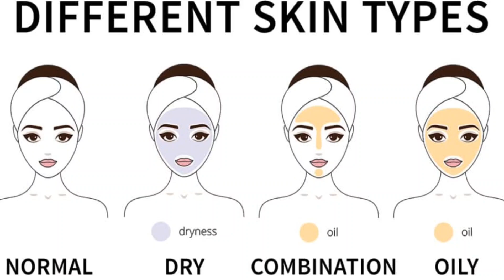Ahaskin Ayurvedic Brightening Facewash full review in Hindi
pimples removal
pimples ke daag kaise hataye
pimples removal cream
pimples and blackheads
pimples removal on face at home
malayalam
pimples removal on face at home in
tamil
pimples treatment
pimples cream
pimples kaise hataye
 jhuriyan khatam karne ka tarika
ihuriyan ka ilaj
jhuriyan
ihuriyan kaise hataye
jhuriyan hatane ki cream
ihuriyan kaise khatam kare
jhuriyan hatane ka tarika
jhuriyan dur karne ke upay
jhuriyan khatam karne ki cream
jhuriyan khatam karne wali cream
pimple ke daag hatane ke upay
pimple pores treatment
pimple removal journey
pimple dr manoj das
pimples removal
pimple ke iye patanjali product
pimples removal cream
pimpom lifestyle
pimple popper blackhead
dark spots on face removal
dark spot remover creamn
dark spot remover patanjali
dark spots on face removal creamn
dark spots on face removal at home
dark spot remover cream patanjali
dark spots
dark spot remover
dark spot remover home remedy
dark spot remover cream malayalam
pimples removal
pimples removal cream
pimples cream
tamil
pimples and blackheads
malayalam
pimples removal patanjali
pimples treatment
 acnestar cream
acnestar gel
acnestar soap
acne treatment
acnestar face wash
acnes face nash
acne formation
acne tratment results
acne cosmetica treatment
acne marks removal cream